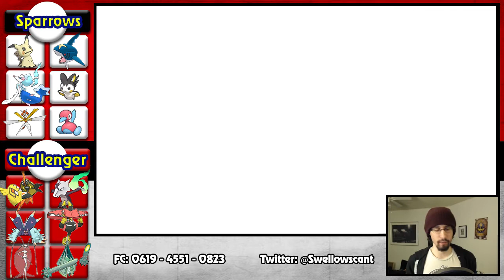Emolga | Pokemon Sun & Moon Wifi Battle #24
Finally we get a match against a Tapu Koko and our little Emolga can show off the gimmick it's made of. Motor Drive + Baton Pass can be a thing of beauty. (Although we don't quite get to see it at full potential in this battle)

This week I'm bringing a hyper offense team featuring Choice Specs Primarina, our mascot Mimikyu, Mega Sharpedo, Kartana, and a... Emolga?

LIKE GOAL HIT!

This video is owned by SwellowsCan't, unless images/music specified in above description.